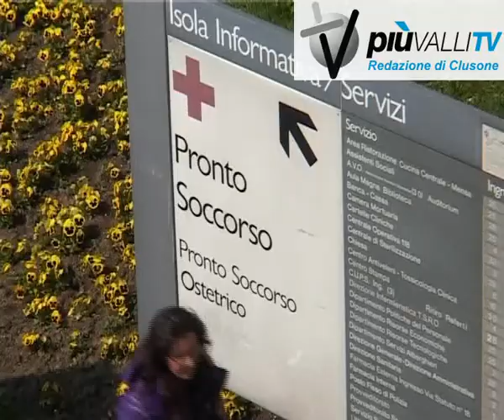seriate, incidente sul lavoro cade dal tetto operaio di fiorano